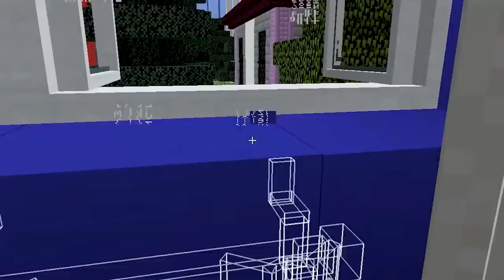¡ME CONVIERTO EN EL HIJO DE RAINBOW FRIENDS!😱💖RAIMBOW FRIENDS MINECRAFT😨SRJUANCHO MINECRAFT ROLEPLAY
Bienvenidos chicos a un nuevo video de ¡ME CONVIERTO EN EL HIJO DE RAINBOW FRIENDS!😱💖RAIMBOW FRIENDS MINECRAFT😨SRJUANCHO MINECRAFT ROLEPLAY,  no olvides apoyar con un LIKE y SUSCRIBIRTE para apoyar este video.